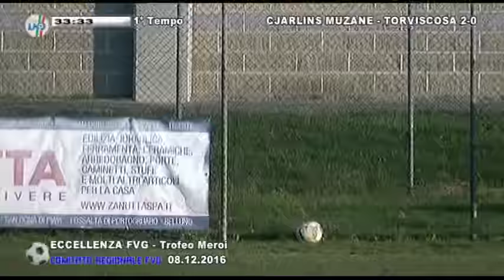CjarlinsMuzane v Torviscosa 08.12.2016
Coppa Italia Eccellenza Fvg
Trofeo Diego Meroi

Semifinale 2
Telecronaca: Francesco Tonizzo